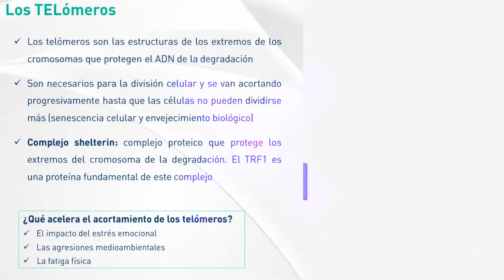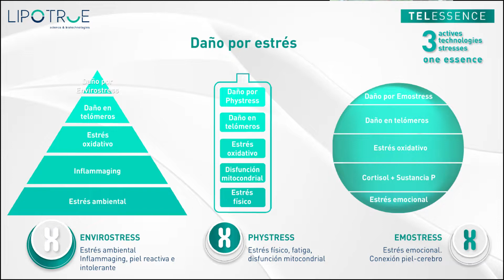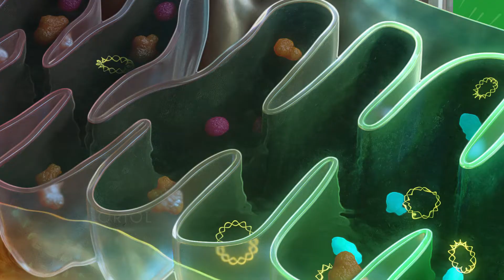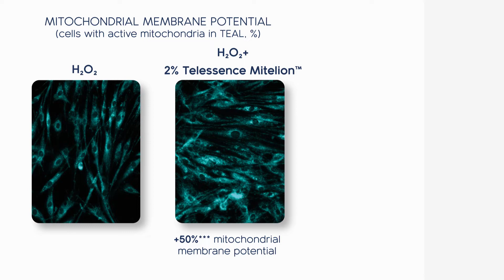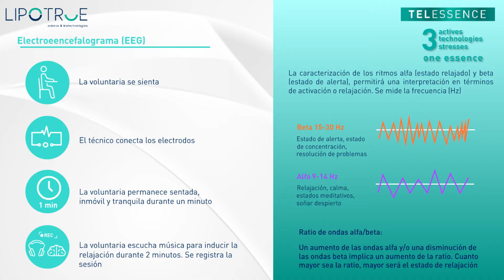► Nuevo Concepto para Crear un Producto Cosmético y Minimizar el Envejecimiento por el Estrés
3 + 3 + 3 Telessence es el concepto que lanzo LipoTrue este año ofreciendo Ingredientes cosméticos holísticos. Mucho más en la entrevista exclusiva a Oriol Vendrell.
Cada vez más los consumidores buscan productos cosméticos holísticos, es decir, que estén enfocados en el estado emocional y lo emocional está estrechamente vinculado con el aspecto.

00:00 Nuevo Concepto para la Cosmética
01:01 Entrevista Lipotrue
02:20 ¿Qué es el Concepto Telessence?
02:36 ¿Qué son los Telómeros?
03:31 ¿Y qué relación tiene con el concepto Telessence con los Telómeros?
03:48 ¿Cuáles son los tipos de estrés?
06:56 ¿Por qué seleccionaron los tres ingredientes?
07:49 Telessence Telmeric
08:44 Telessence  Mitelion
09:50 Telessence Breeztel
10:52 ¿A qué se refieren con 3 tecnologías diferentes?
13:02 ¿Para qué Tipos de Productos Cosméticos se puede aplicar?
16:06 3 Estudios de Eficacia combinados
17:50 Final